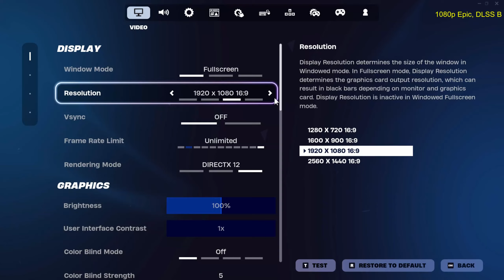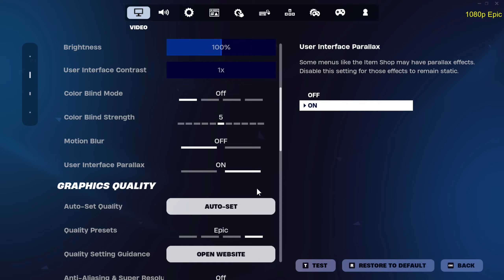Fortnite - RTX 4060 Ti - i5 12400F - September 2024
GPU - MSI GeForce RTX 4060 Ti 8GB VENTUS 3X OC
MB - ASUS PRIME Z790-P-CSM
SSD - Samsung 990 Pro 1TB / Kingston KC3000 2TB
PSU - Thermaltake TOUGHPOWER GF A3 750W
OS - Windows 11 Pro 23H2
Cooling - Silverstone PF360 ARGB V2
Room Temp - 30~35c.